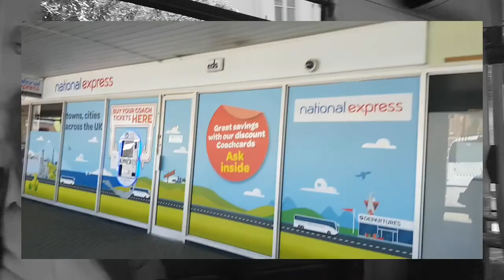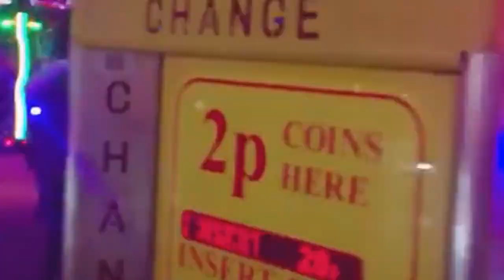issa vlog I UK edition pt 1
not really a vlog, just a random videos with background music, and me feeling cute or whatever